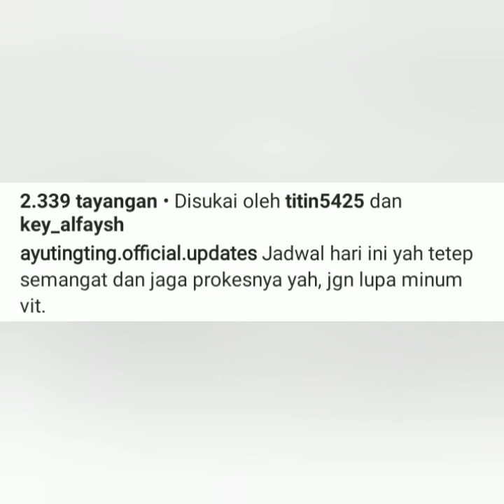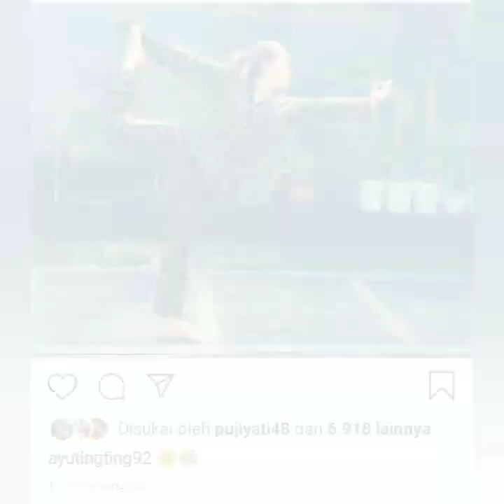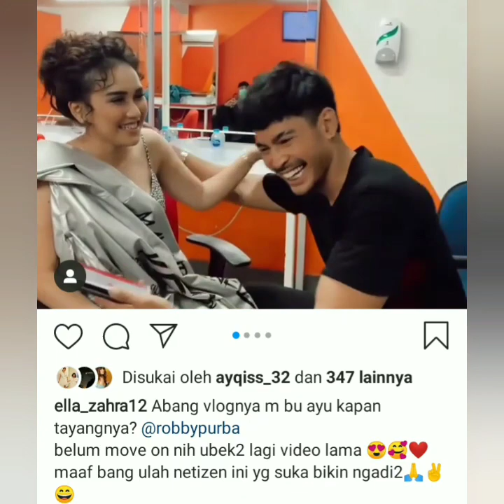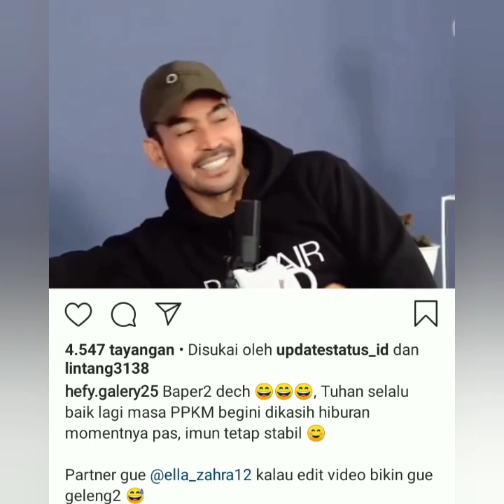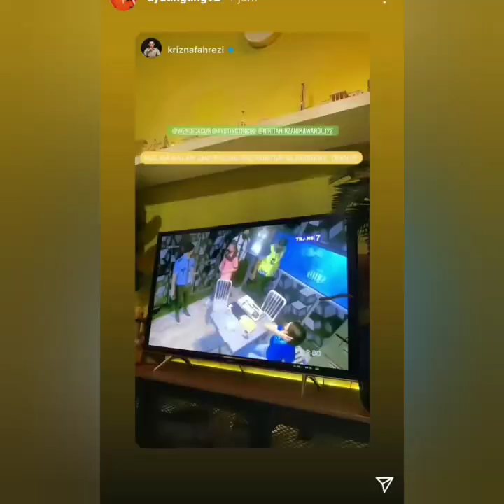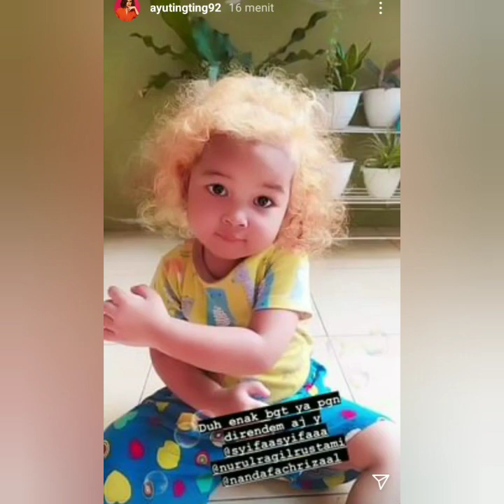Status IG ayu terbaru & isi instastory ayu ting-ting pagi hari ini, ada yang spesial coba lihat ini